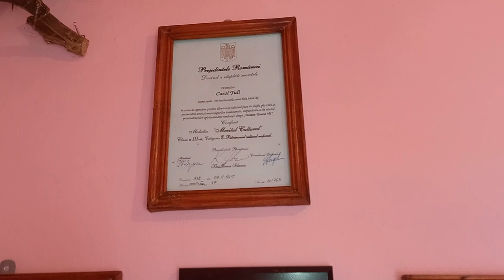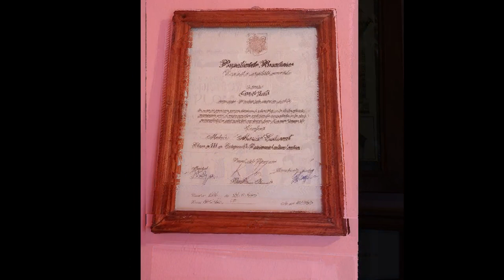Tezaur Uman Viu! Violonistul CAROL ȚULI - Stangaciu! Comuna Mociu, județul Cluj.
In zona Clujului l-am intalnit pe Carol Țuli zis Stangaciu, un violonist cunoscut in țara datorita numeroaselor diplome castigate la diferite concursuri.
TEZAUR UMAN VIU !
Ii multumim pentru primire !